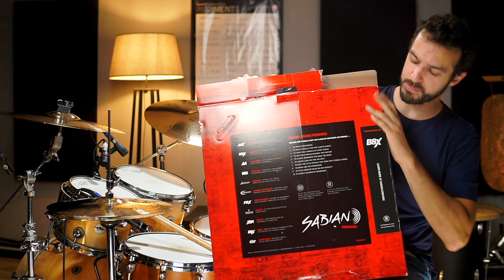I 4 MIGLIORI SET DI PIATTI SOTTO I 400€ (tranne uno) | StrumentiMusicali.net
Nel video di oggi, con StrumentiMusicali.net, scopriamo i migliori set di piatti sotto i 400€! Qual è il vostro preferito?

🥁 DIVENTA MIO ALLIEVO E APPROFITTA DEGLI SCONTI!

♬ My gear:
Kits: